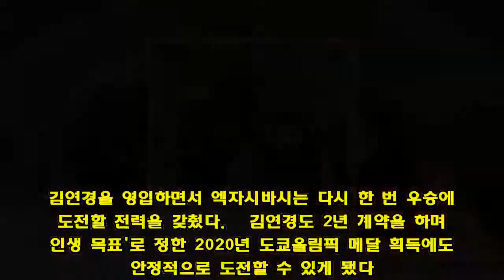김연경, 엑자시바시와 2년 계약…터키리그로 복귀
(서울=연합뉴스) 하남직 기자 = '배구여제' 김연경(30)이 터키리그로 복귀한다.   터키 여자프로배구 엑자시바시는 19일(현지시간) 공식 홈페이지에 "김연경을 영입했다"고 발표하며 "김연경은 터키리그에서 오래 뛰며 성공을 거둔 선수다. 기존 선수들과도 잘 어울릴 것"이라고 기대했다.   김연경의 에이전시 인스포코리아도 "김연경이 터키와 중국의 여러 구단에서 입단 제안을 받았다. 오랜 고민 끝에 엑자시바시와 계약하기로 했다"고 밝혔다.   계약 기간은 2년이다. 구단과 선수는 합의 하에 금액은 공개하지 않기로 했다.   다만 인스포코리아는 "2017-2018시즌 김연경이 뛰었던 중국 상하이 구단이 금전적으로 더 좋은 조건을 제시했다. 하지만 김연경은 전성기에 있는 지금, 더 나은 커리어를 쌓고 팬들의 성원에 보답하기로 했다"고 전했다.   김연경은 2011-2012시즌부터 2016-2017까지, 6시즌 동안 터키 페네르바체에서 활약했다. 그만큼 터키 생활에 익숙하다.   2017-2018 시즌 상하이에서 한 시즌을 보낸 김연경은 중국 잔류와 터키리그 재진출을 놓고 고민했다.   중국리그는 경기 수가 적고, 금전적으로 좋은 제안도 했다. 하지만 김연경은 '리그 수준'을 떠올리며 터키리그를 택했다.   엑자시바시는 이스탄불을 연고로 하는 팀으로 김연경의 전 소속팀 페네르바체, 중국 에이스 주팅이 뛰는 바크프방크와 '터키리그 3강'으로 꼽힌다.   2015, 2016년 세계 클럽 챔피언십에서 우승했고, 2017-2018시즌 터키리그 정규시즌 1위도 차지했다. 챔피언결정전에서는 바크프방크에 2승 3패로 밀렸다.   김연경을 영입하면서 엑자시바시는 다시 한 번 우승에 도전할 전력을 갖췄다.   김연경도 2년 계약을 하며 '인생 목표'로 정한 2020년 도쿄올림픽 메달 획득에도 안정적으로 도전할 수 있게 됐다.